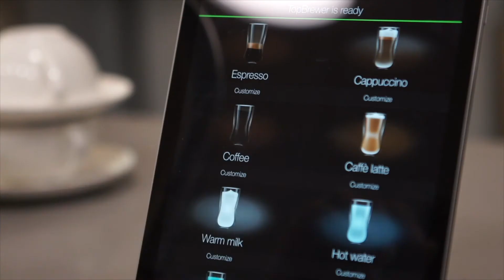Hive is live at ADNEC